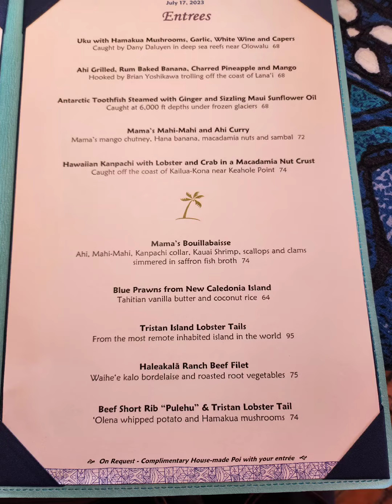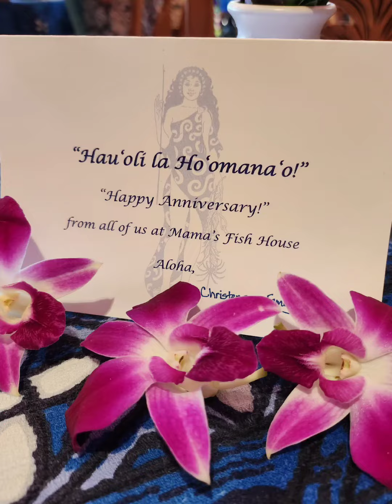Our Wedding Anniversary today! Feeling grateful for my amazing & loving husband.💕@ Mama's Fish House